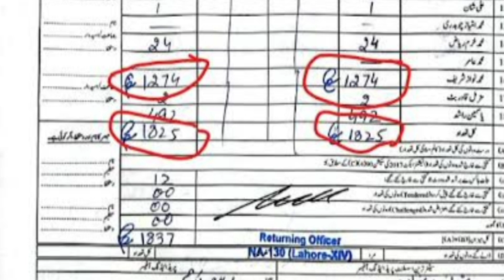PATTAN REPORT exposed Nawaz Sharif rigging | Dr Yasmin Rashid | Imran Khan News | Waheeb Amir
Sanam Javed Arrested Sanam Javed today news Sanam Javed Arrested by FIA